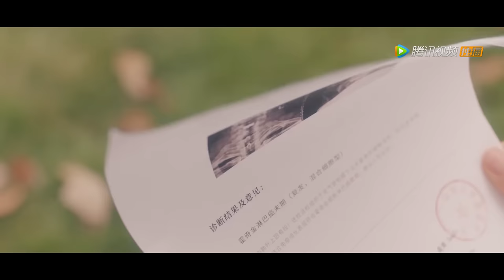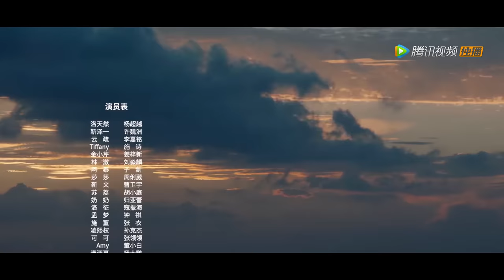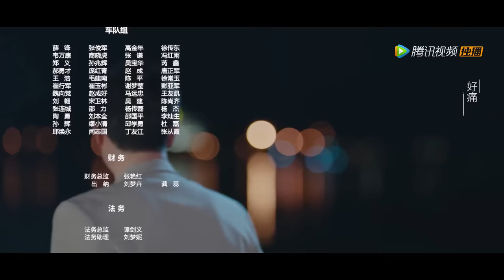ENG SUB【仲夏满天心 Midsummer is Full of Love】EP21 | 云疏决意放弃天然（杨超越、许魏洲）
▶8月30日首播，每三四晚八点更新两集